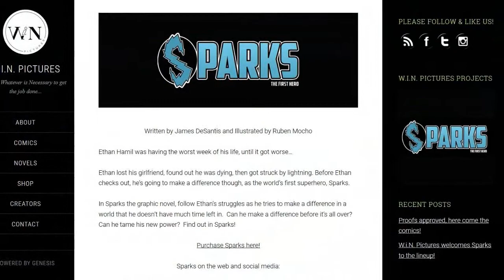Where To Start Comics: Green Arrow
You like Arrow but want to get to know Green Arrow some more? I'm here to break it down for you on where to begin Green Arrow and what to check out first!

Green Arrow Quiver

Green Arrow Jeff Lemire's run

Green Arrow Ben's Run